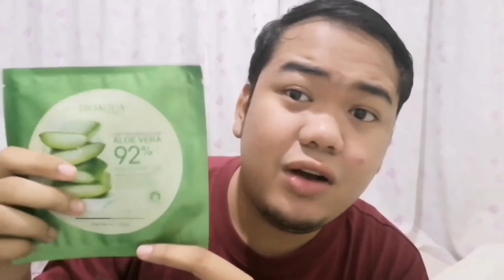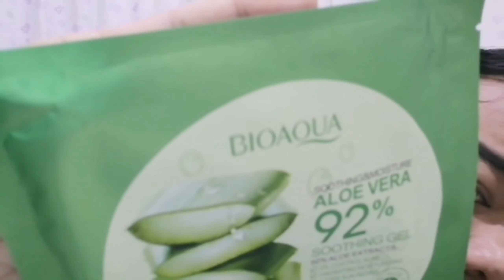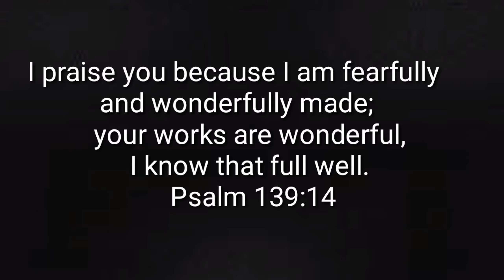INSTANT KINIS FOR ONLY 12PESOS!!! | ALOE VERA FACE MASK REVIEW!